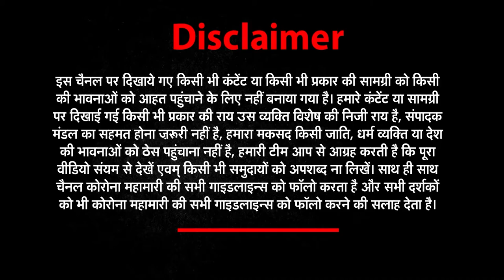Good Morning India में देखिये हर खबर विश्लेषण | NEWs World India